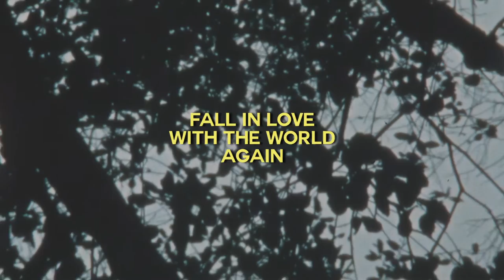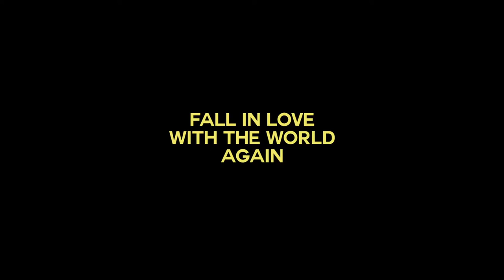Growing Up [Sing-a-long Video] - Freedom Fry (2022)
From the upcoming EP from French & American alt-folk duo Freedom Fry.
New music every month!

Follow Freedom Fry on

Download & Stream "Growing Up" on Spotify & more.

Hi! We’re cheekily named, Freedom Fry. A French/American married duo, aka Marie & Bruce. We connect the dots between Folk, ‘60s & ‘70s Pop, and modern Indie Rock. Our prolific writing habits - over 250 original songs and counting - and ability to bend genres and weave between English and French have helped us reach a variety of fans across the globe. With over 100 million streams and more than 75 song placements in television, films, and advertisements, you may have heard us in Atypical (Netflix), Locked Down (HBO Max), Shameless (Showtime) The Morning Show (Apple TV+), or during American Idol (ABC), amongst other places. We’ve kept quite busy and don’t intend to slow down any time soon …

Last year we released our first all-French album, L’ Invitation. Now, we’re following up with new music every month. Thanks for listening!